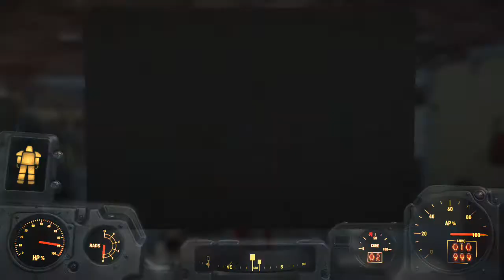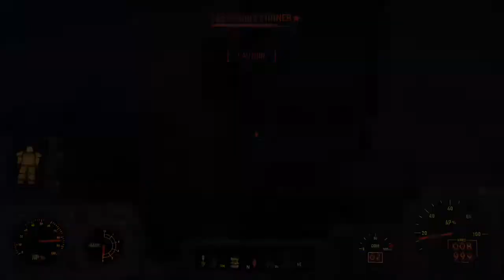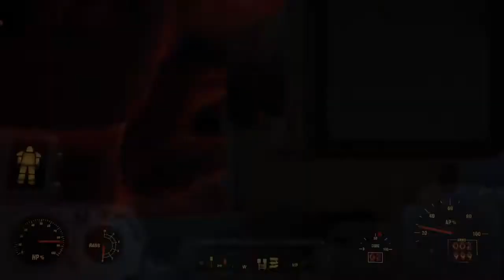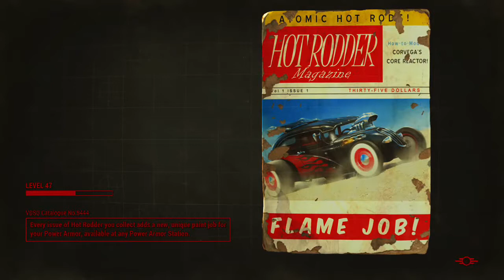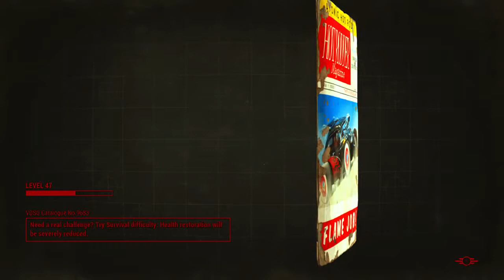LostPhoenixWolf's Aboriginal Gaming - Fallout 4 - (Video 43)